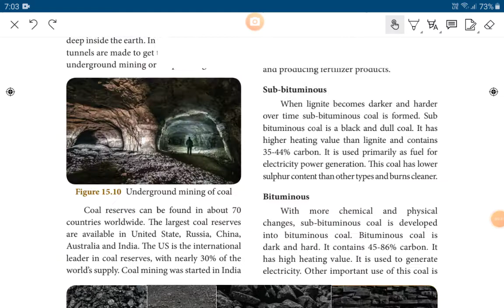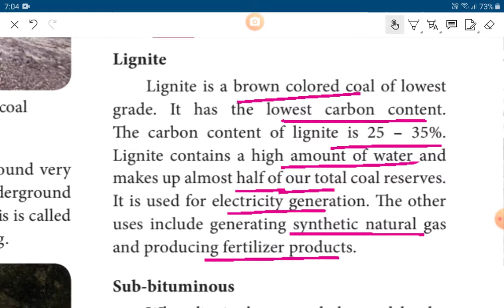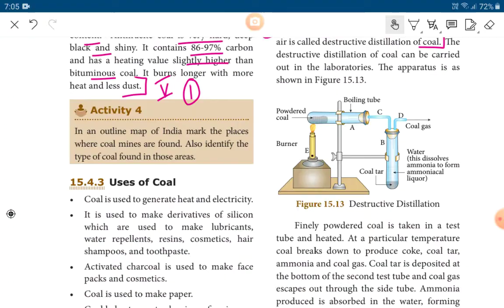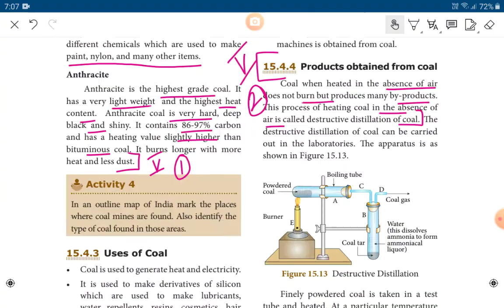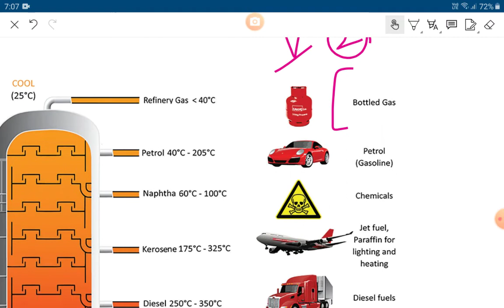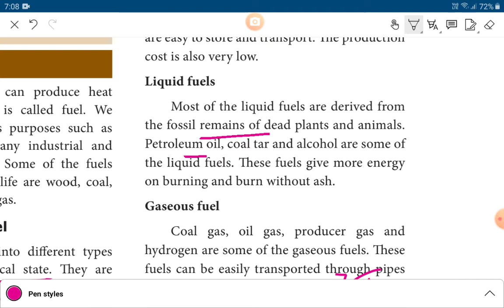Chemistry in Everyday life ॥ 8th SCIENCE Term 3 Unit 15 ॥book back question and answer ॥part 2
8th Science
8th Chemistry
Chemistry in everyday life
book back question and answers
Answer in detail
part 2